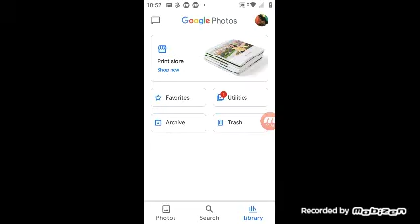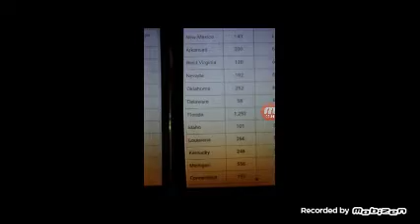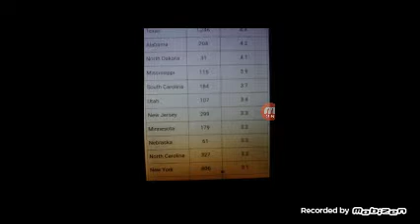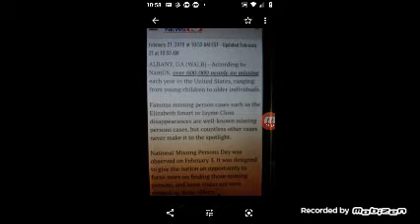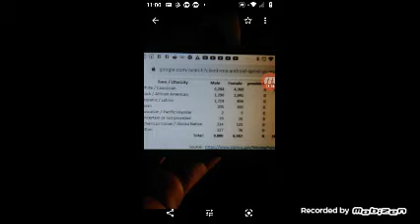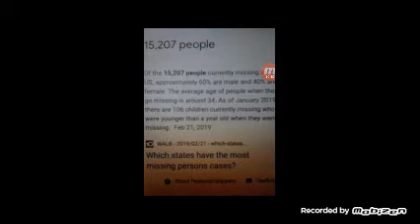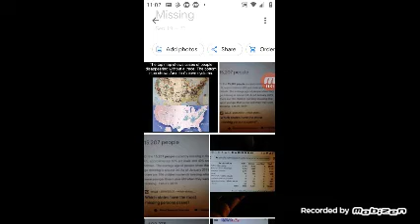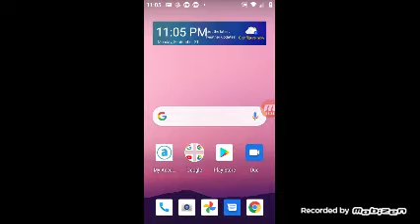Missing in America ?are Monsters in national parks